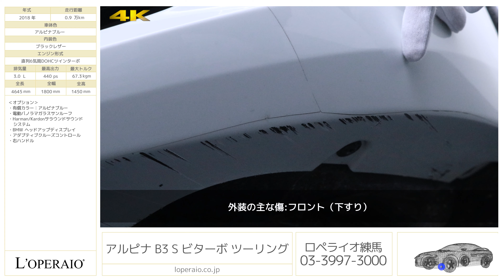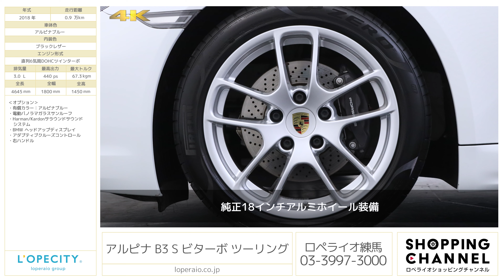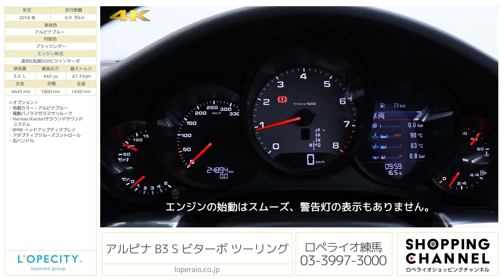ポルシェ 718ケイマン 6MT スポーツクロノパッケージ 2019年式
ホワイト/ブラックハーフレザー、右ハンドル、ディーラー車、【新車保証4年2月迄】

ル・マン2017で証明された、4気筒の勝利とコンセプトの真価!!ポルシェ 718ケイマンがロペライオさいたまに入庫致しました!!6速MTという、ポルシェの旨味の詰まった仕様になっております!!
優れたパフォーマンスやハンドリング、デザイン、そして2つのラゲッジコンパートメントによる十分なスペースを確保している718モデル!!それらすべてを可能にしているのが『ミッドシップエンジンコンセプト』!!ドライバーの後方30㎝以内にエンジンを搭載しており、すぐ背後からエンジンサウンドが鳴り響き、気持ちを昂らせます!!また、車両中央に重心低くマウントすることにより、ダイナミックなコーナリング性能を実現!!更にエンジンのパワーがリアアスクルに直接伝達される事で、より優れたドライビングダイナミクスがもたらされる事をお約束致します!!
走りへの妥協のない答えを出した、ポルシェ 718ケイマンをこの機会にご検討下さい!!

・スポーツクロノPKG‐￥301，000
・スポーツエキゾースト‐￥409，000
・PASM（ポルシェ アクティブ サスペンション マネジメント）⁻￥260，000
・カラークレスト‐￥30，000
・バックモニター
・リアパークセンサー
・ETC

‹標準装備›
ナビゲーションシステム、リモコン式センターロック（ドア、トランク）、イモビライザー、バイキセノンヘッドライト、3連メーターパネル、4.6インチTFTカラー液晶ディスプレイ、POSIP/ISOFIXプリパレーション、シートベルトプリテンショナー、運転席/助手席フルサイズエアバッグ、マニュアルエアコン、微粒子/花粉フィルター、運転席/助手席電動バックレスト調整/手動前後/高さ調整、ステアリング/ギアレバー/ドアハンドルスムースレザー仕上げ、カップホルダー、モデルロゴドアエントリーガード、スポーツスタイルペダル

‹主要諸元›
2.0リッター水平対向4気筒ターボエンジン　300ps/38.7kgm　全長4379×全幅1801×全高1295mm

￥7,074,000-